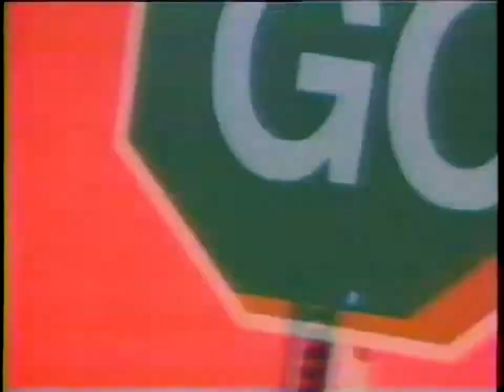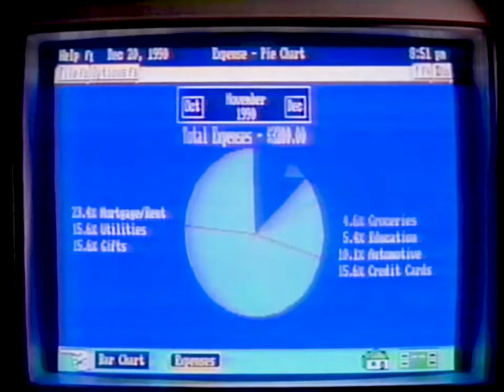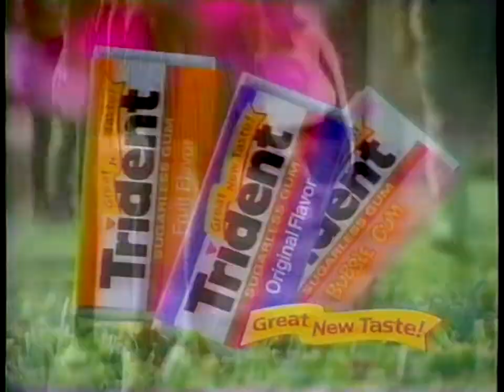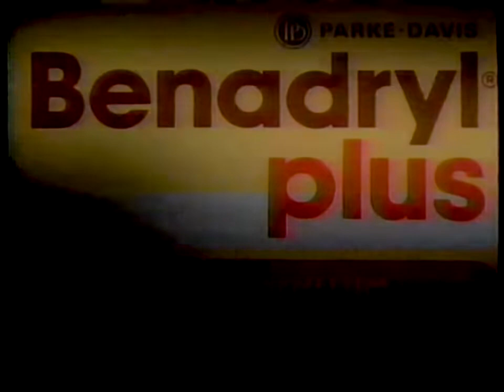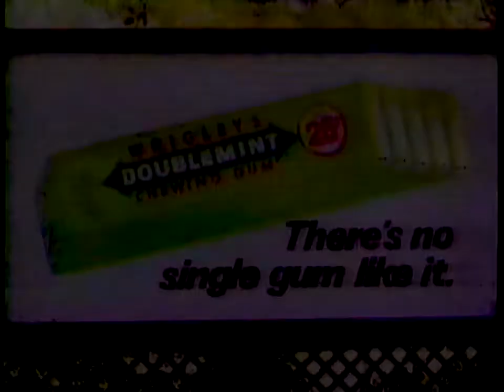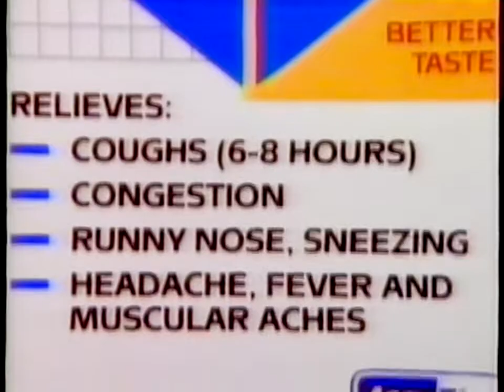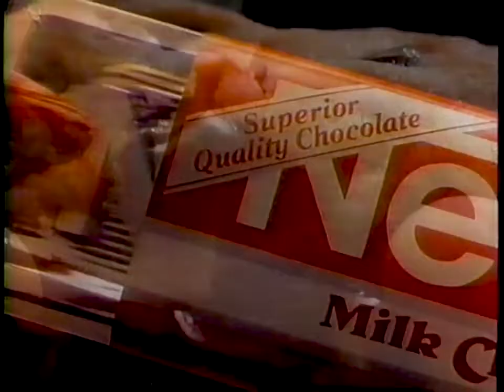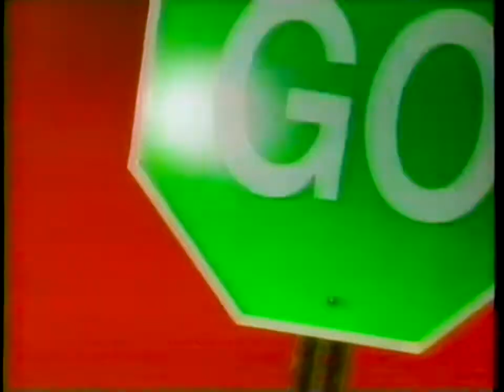WUHF 31 FOX TV Commercials | November 17, 1990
Aired during an episode of "Star Trek: The Next Generation."